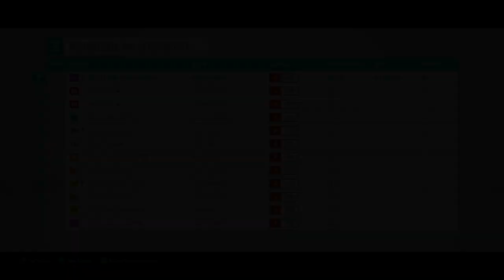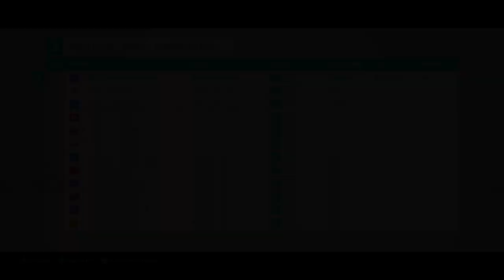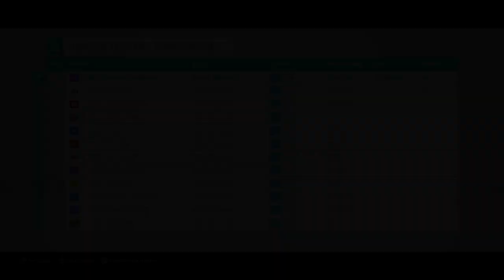Forza Horizon 4 | How To Unlock the Hudson Hornet & Citroen DS3 + Gameplay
Forza Horizon 4 how to unlock the Citroen DS3 Gameplay + how to unlock the Hudson Hornet Gameplay